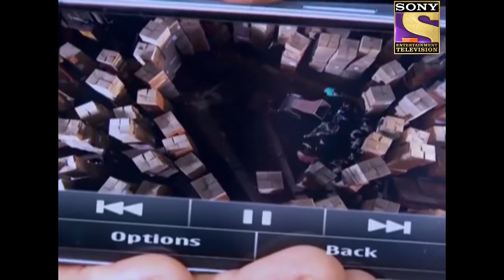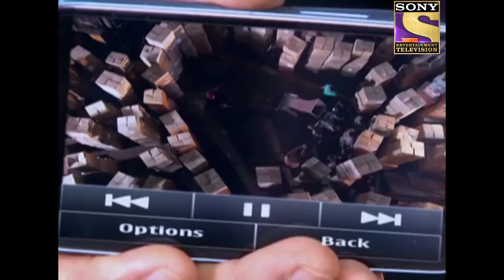ACP Pradyuman को सुनसान सड़क पर मिली एक फरेबी लड़की | सीआईडी | CID | Character Special